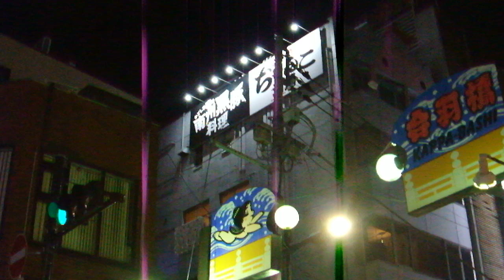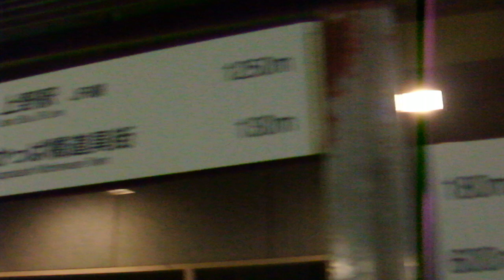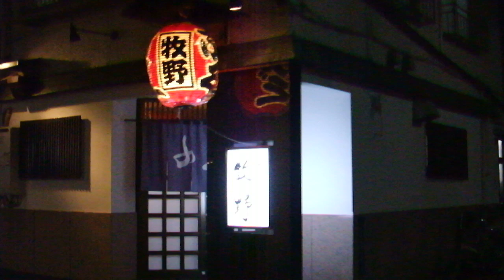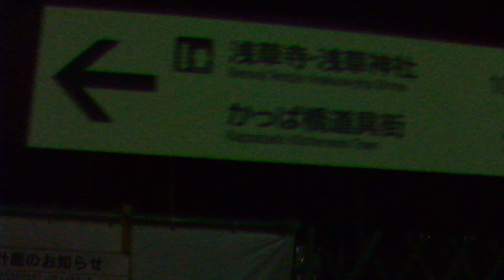かっぱ橋商店街20190109夜 を歩いてみたDSCF0269